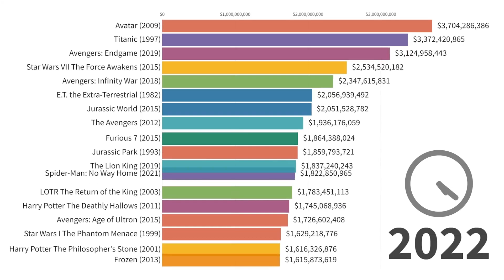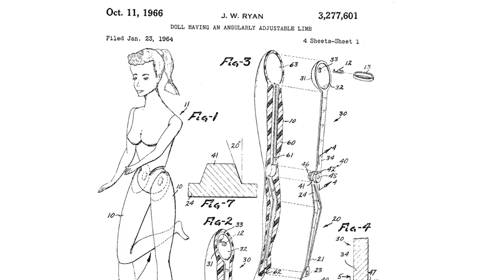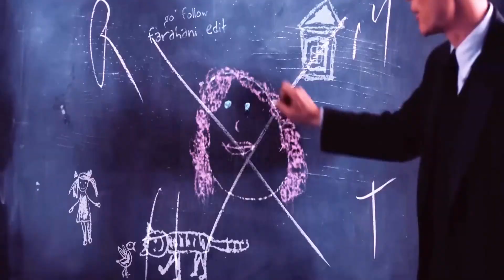BARBİE Y OPPENHEİMER: El Meme Cinematográfico De La Década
No creerás cómo esta sensación de Internet se creó  para aumentar las ventas en taquilla!